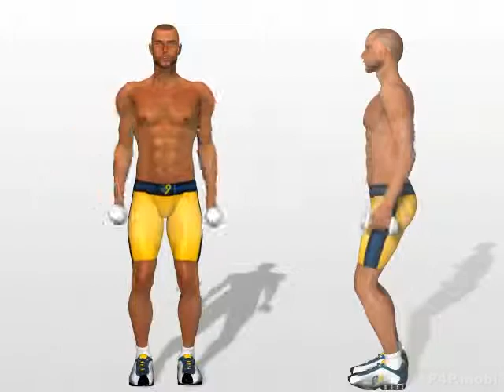alzate laterali con i pesi esercizi allenamento per spalle deltoidi palestra o casa